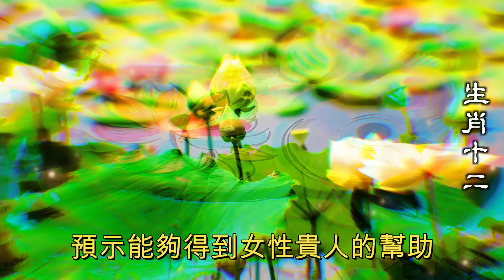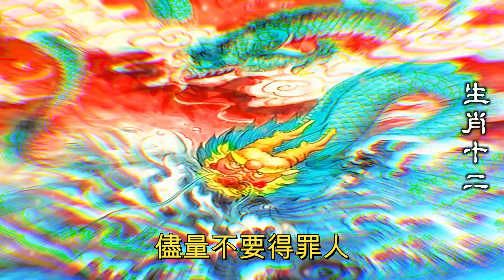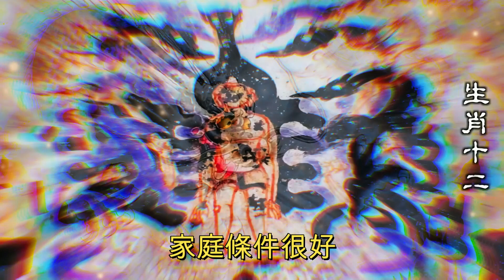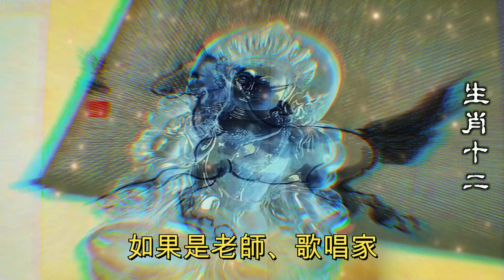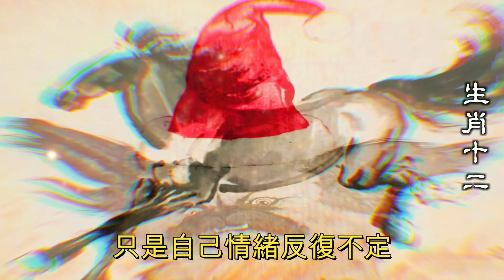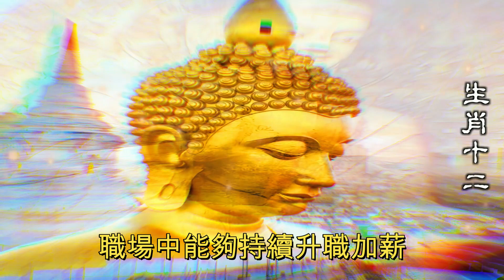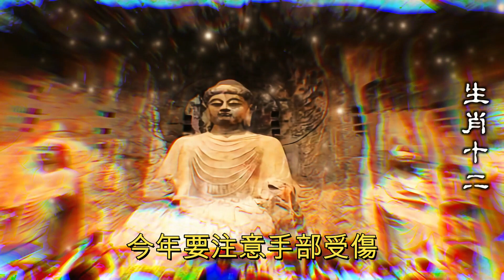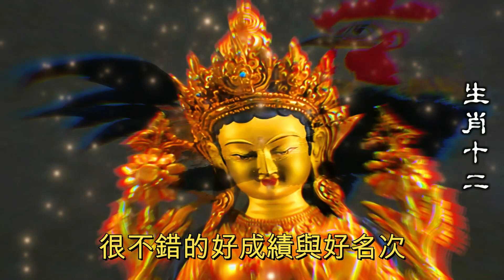生肖馬2023年運勢及運程詳解，生肖馬2023年屬馬人的全年每月運勢，2023年12生肖运势，預測十二生肖運勢（牛、蛇、雞、豬）預言生肖運勢（虎、馬、狗、羊）預知生肖運程（鼠、龍、猴、兔）